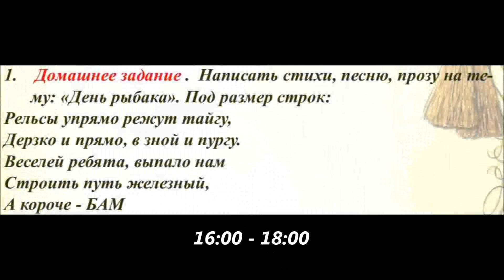Клуб "Амур". Поэтический вечер. 09 07 2023